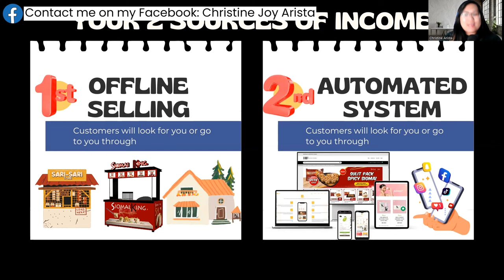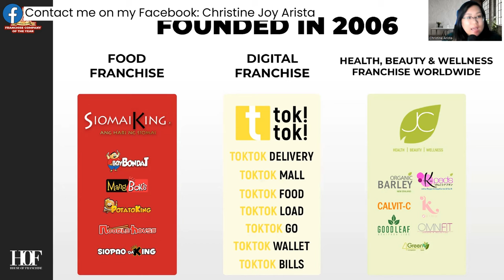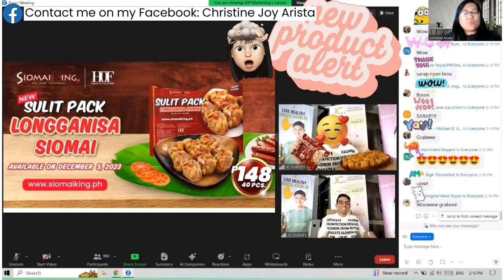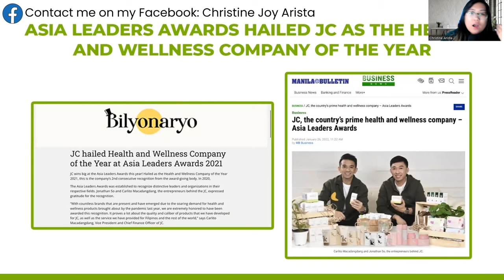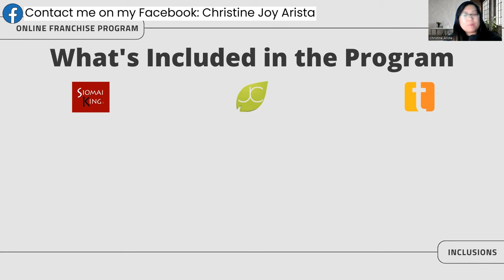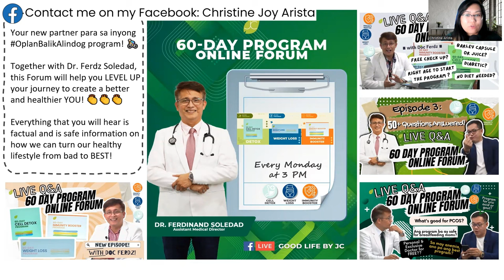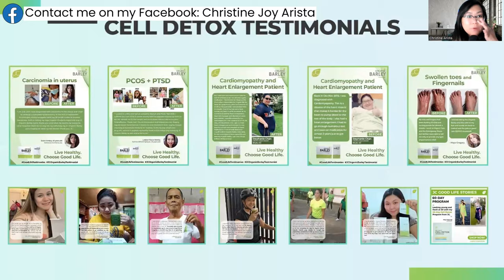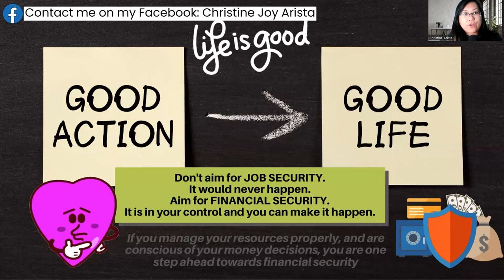Siomai King Online & Foodcart Franchise FULL DETAILS 🎄 DECEMBER LIMITED PROMO 2023 w/ JC & Toktok!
Read Me!! December 2023 Update of Siomai King Business
Hey there! 👋

Franchise now and enjoy all benefits!

DON'T MISS THESE EXCLUSIVE PROMOS!

Easy & Convenient Na Online Negosyo
🟢 Inventory management
🟢 Online payment integration
🟢 Faster deliveries

Why Franchise?
✅ Fast ROI
✅ In-demand business
✅ Easy to manage
✅ Franchise support
✅ Achievable success rate